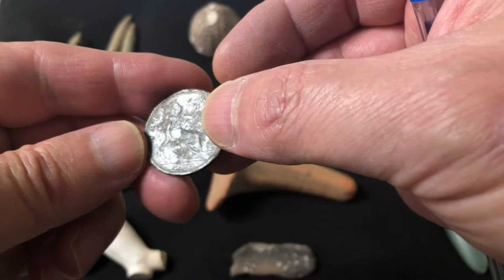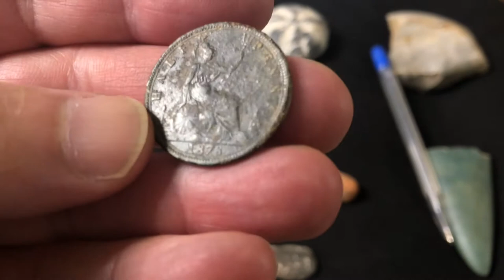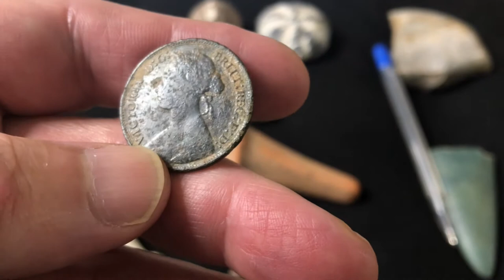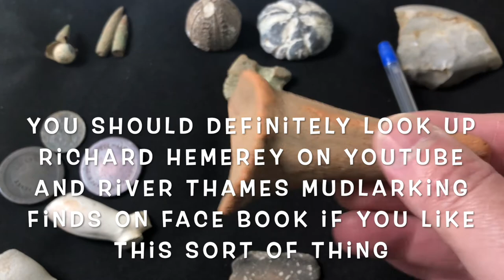What's the oldest thing you've found?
What's the oldest thing you own? What's the oldest thing you've found? What's the oldest thing in your house right now?